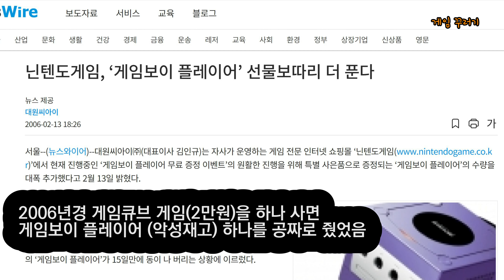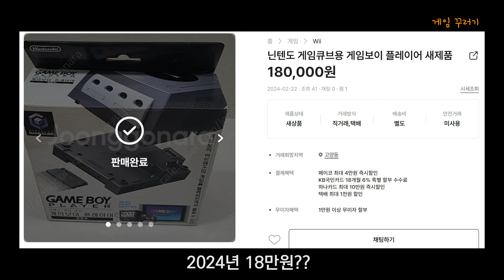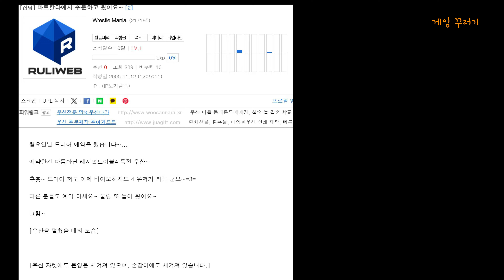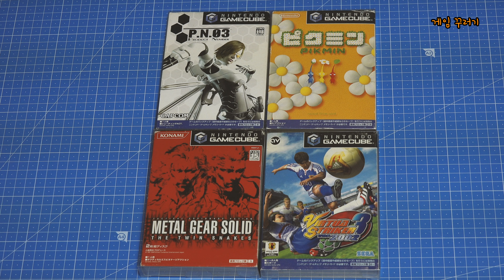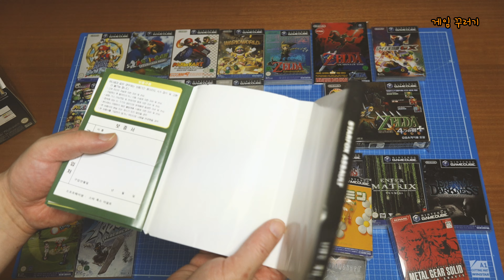2002 대원 정발 닌텐도 게임큐브 게이 모음 KOREA DAEWON Nintendo GameCube Soft Collection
게임큐브 게임 7천원 하던 시절 (2005)

엔딩BGM - KRTD Title Theme 8 Bit